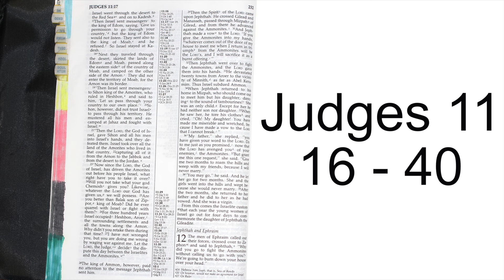Holy Bible - Judges 11 : 1 - 40